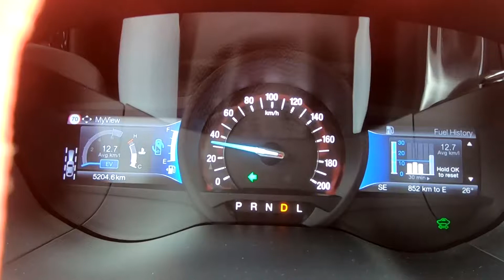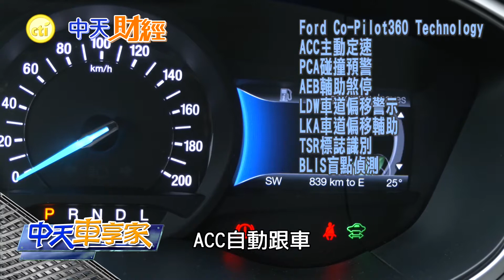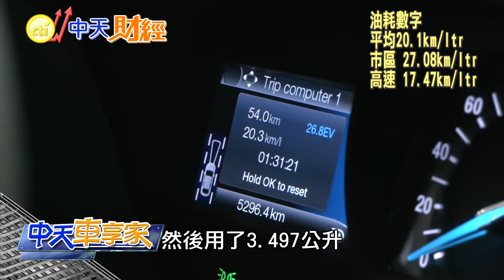福特 Ford Mondeo 2.0 Hybrid "1公升跑xx公里"超驚人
福特 Ford Mondeo 2.0 Hybrid "1公升跑xx公里"超驚人!新引進的#MondeoWagon，STLine 車型改採2.0L柴油引擎，還有Wagon車型首度引進的2.0L油電動力，Mondeo Wagon 2.0 Hybrid!Mondeo Wagon ST-Line 2.0 EcoBlue 柴油 車型，售價為129.9萬，Mondeo Wagon 2.0 Hybrid油電車型，售價則是109.9萬，可說是國內最便宜的油電碗公!

【中天車享家】每週一.五21:00首播
               每週三12:00"朱朱哥聊車經"直播